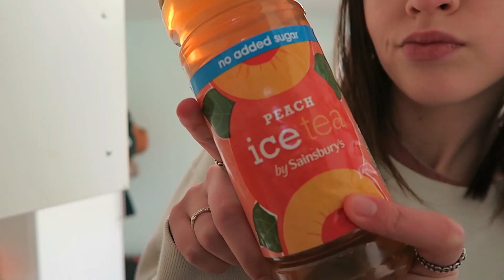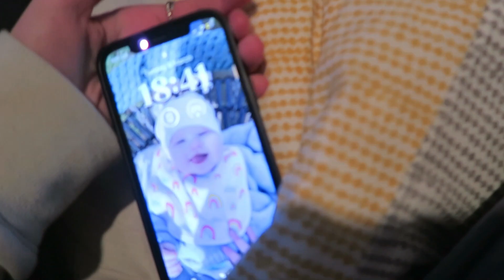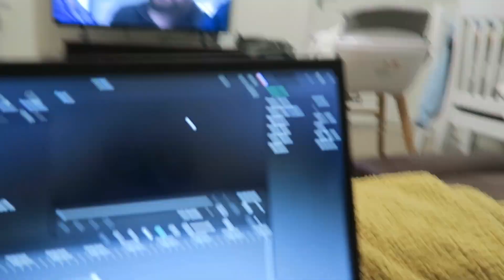a day in the life as a 17 year old mum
a day in the life as a teen mum/parents

FAQS🌱
age: Seventeen
film on: canon g7x
edit on: wondershare filmora and Canva
subs:1077

ignore:
me, cleaning motivation, baking, bake with me, cupcakes